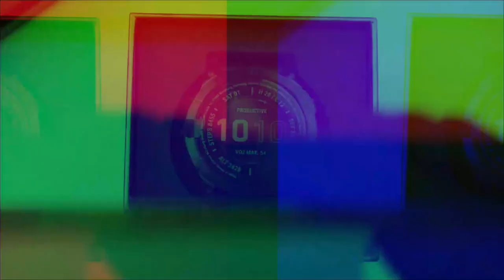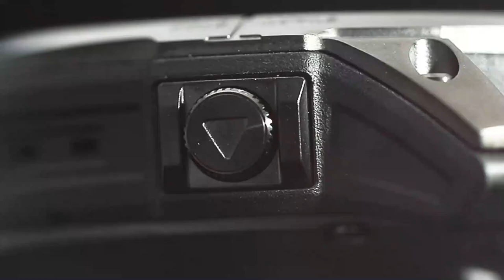Unboxing the BRAND NEW Garmin Fenix 7X Sapphire Solar Black Titanium l Jura Watches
Get hands-on with the all-new Garmin Fenix 7X Sapphire Solar in Black Titanium from the popular new collection. Available online and instore now!